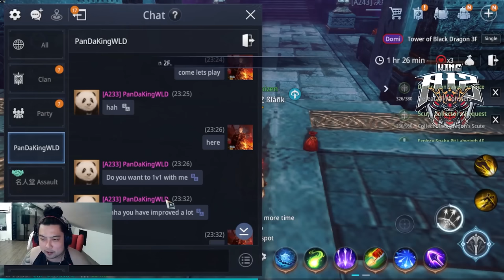Mir4 Top1 Global PandaKingWLD vs Blank Arbalist 1vs1 Duel